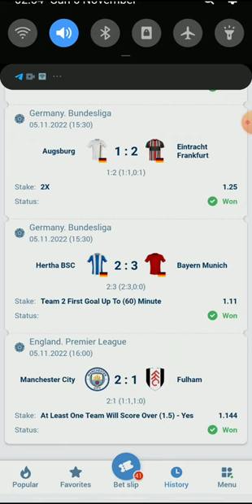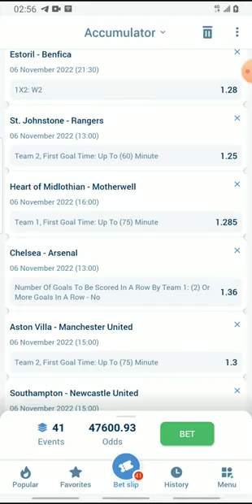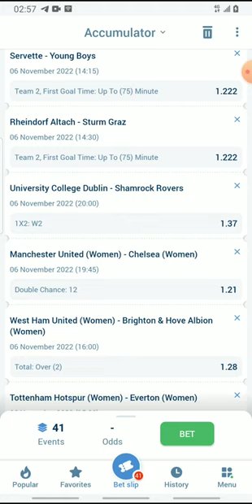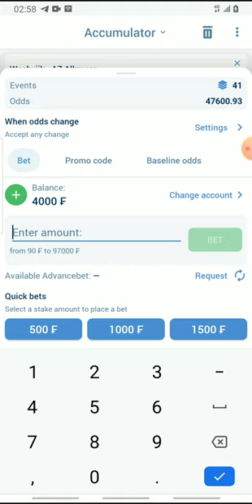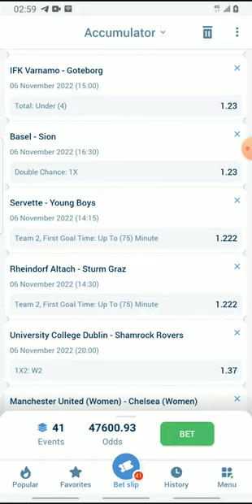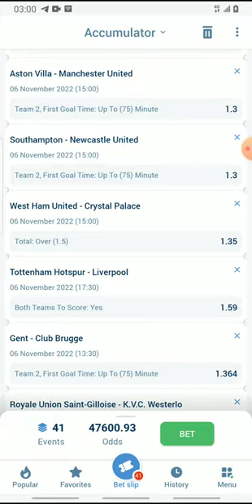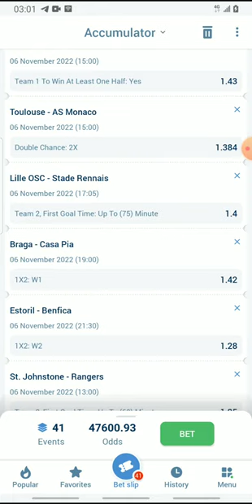1xbet tips get paid on a lost ticket 🎫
get paid on a lost ticket